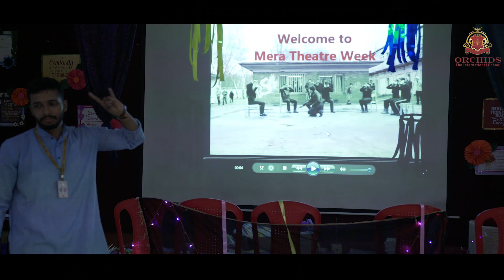Mera Theatre Week | ORCHIDS The International School, Masjid Bunder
"The purpose of theater is to put the audience in a better position to understand the world around them."-Mark Fortier

ORCHIDS The International School, Masjid Bunder conducted Mera Theater Week for students to introduce them to the fascinating World of Theatre. Their participation in such event encouraged them to inculcate a different learning experience that includes team-work, empathy, expressive quality and building a smart personality. Here in this video, we share with you some memorable moments of the event.